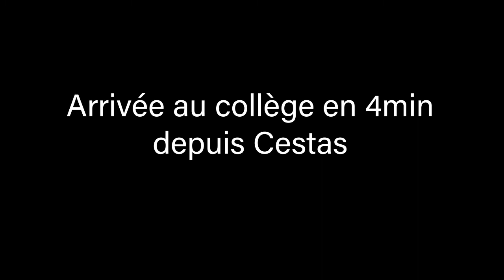Diagnostic CD33 - Collège Cantelande, Cestas